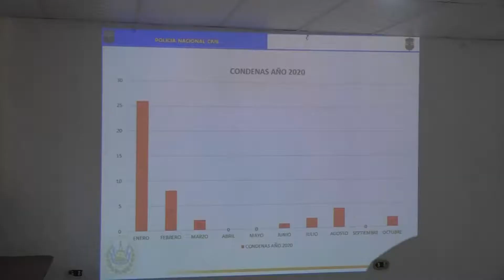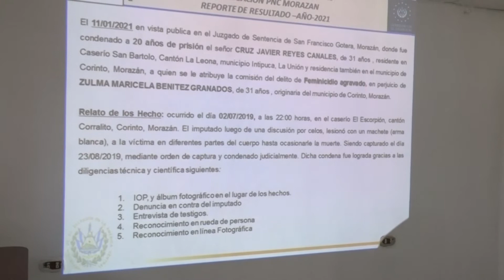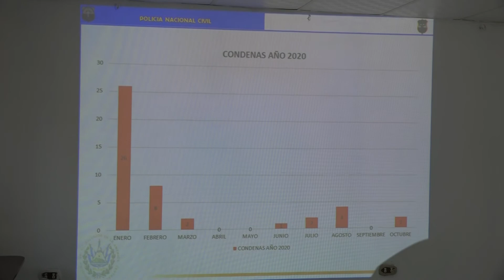Condenas por diferente delitos